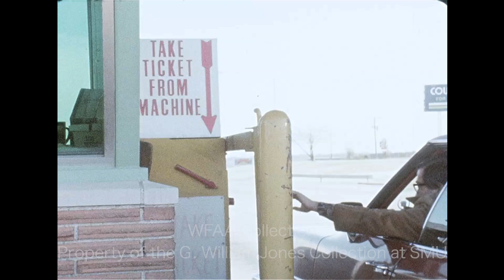Plans For A Possible Toll Road Along The Trinity River - January 1975